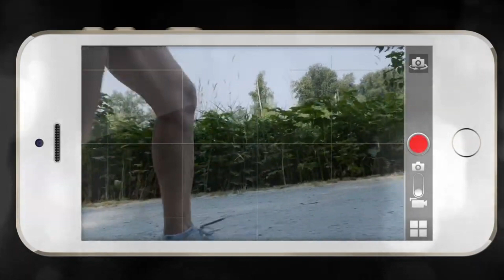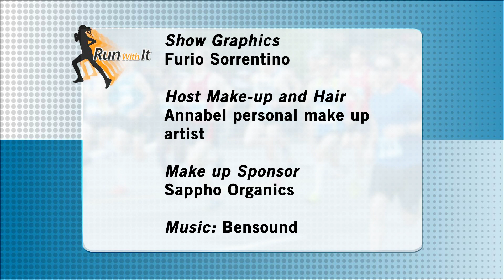Skin Health Education with Tatjana Juricic owner of Prestige Laser Studio & Doctor's In Segment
(SE10E12) On this month's episode, Skin Health Education tips and advice with Tatjana Juricic owner of Prestige Laser Studio. Tatjana talks about her passion for skin health education, how important is skin health education and the services you provide.
Contact Tatjana:
Dr. Bob Weil is back on the program for the Sports Doctor is in segment to talk about, The New Medicine - How to eat smarter, keep moving & reduce stress.
Dr. Bob, a respected sports Podiatrist and radio host of the Sports Doctor explains the benefits and how to get started.
Reach Dr. Bob, Instagram sportsdoctorradio_

Follow Christine on
Twitter christineruns
Facebook christineblanchette